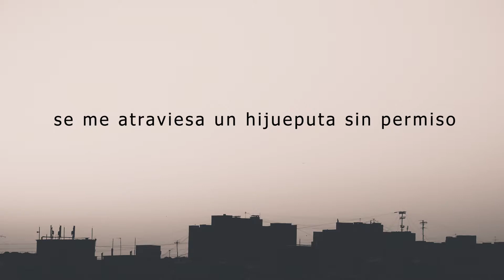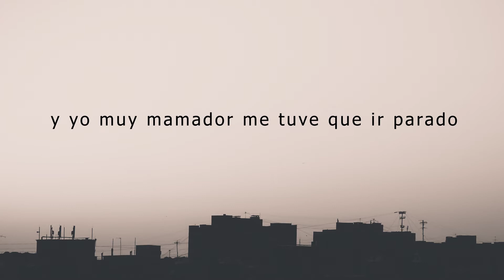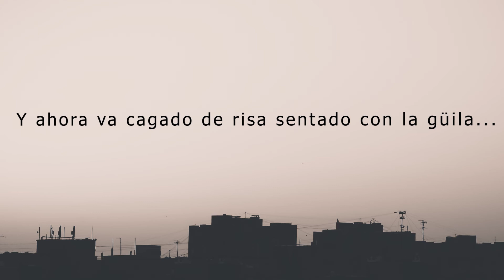Haga Fila (Canción sincera - lyric video)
Dedicada a todas esas personas que se saltan la fila de los buses.